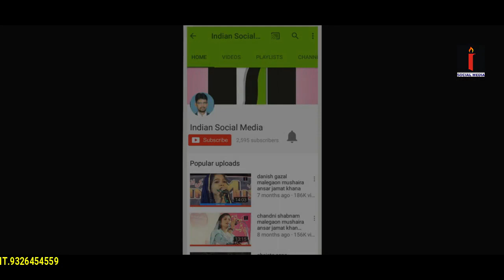न तुम तीर रखना न तलवार रखना =ज़बाँ पे मोहब्बत का हत्यार रखना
QAMAR EJAZ न तुम तीर रखना न तलवार रखना =ज़बाँ पे मोहब्बत का हत्यार रखना -कमर एजाज़ का संदेस आप लोगो के लिए jashane imtiyaz seth
all india mushaira malegaon indiansocial mediamalegaon#